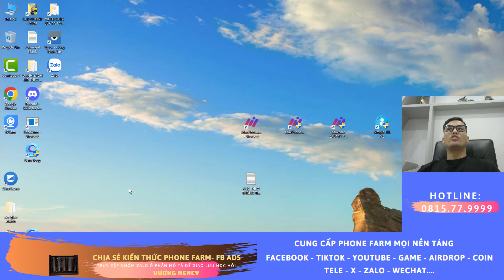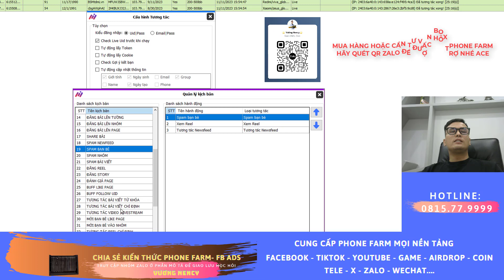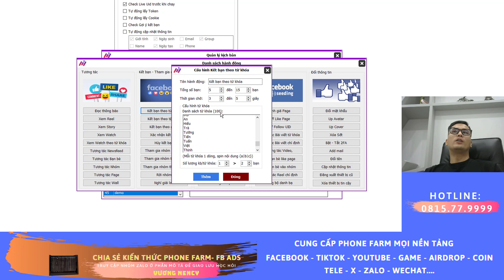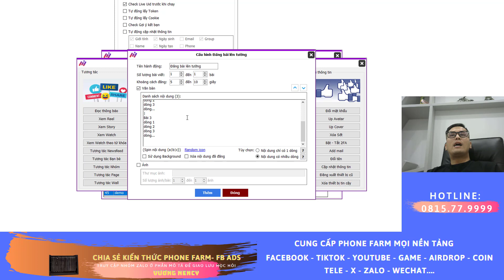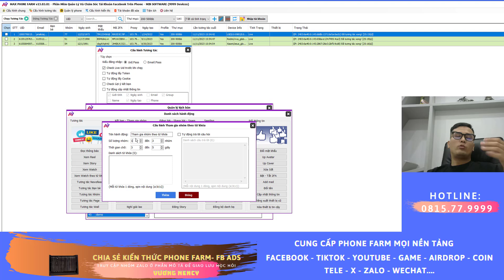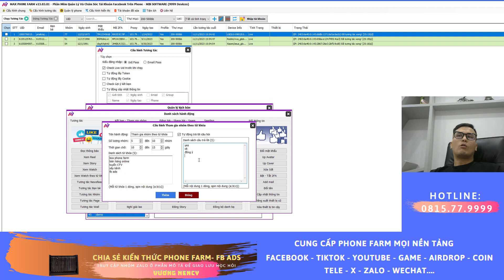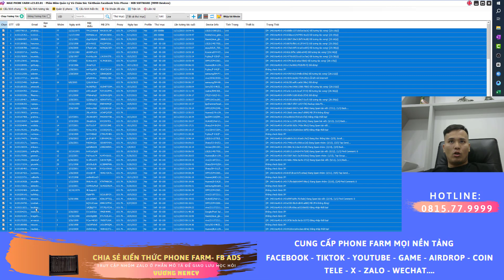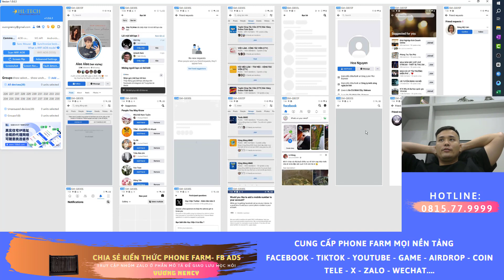🔴🔴 HƯỚNG DẪN SỬ DỤNG BOX PHONE FARM: TẬP 4 - THIẾT LẬP VÀ CHỈNH SỬA KỊCH BẢN TRONG TOOL BOX PHONE